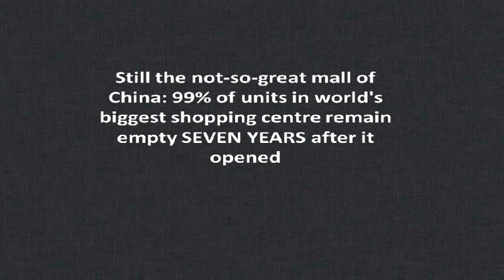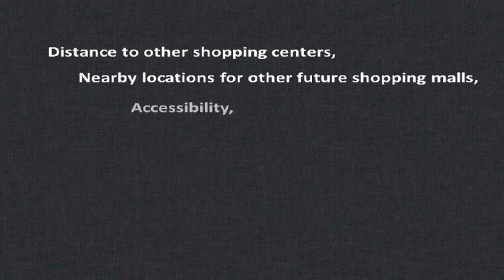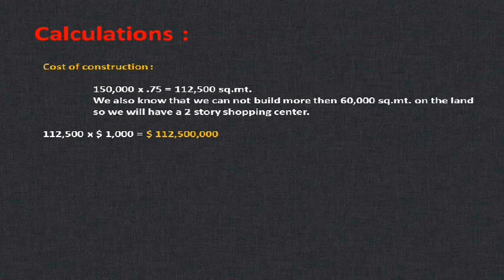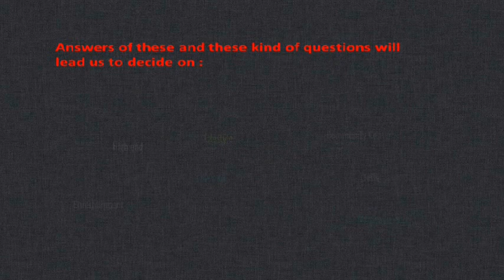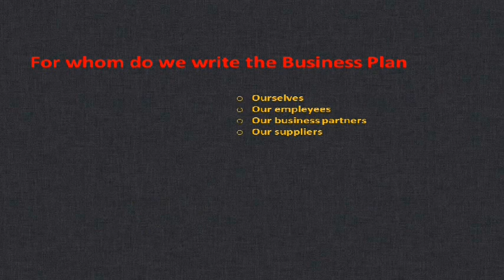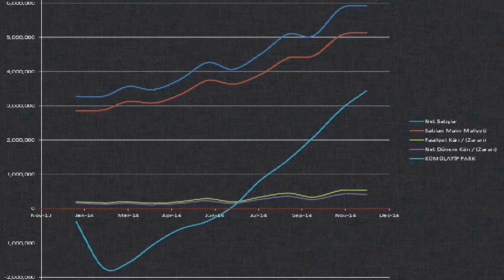Özyeğin University Alp Alkas Retail Real Estate Center - "How to Make An Effective Business Plan for a Shopping Center" lecture presentation / May5, 2014